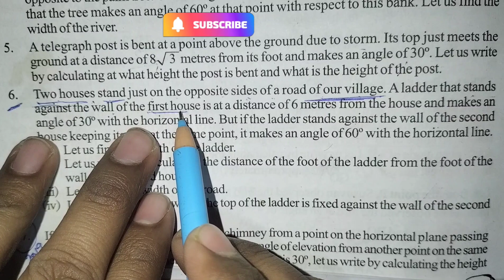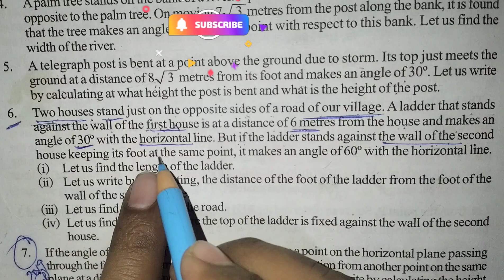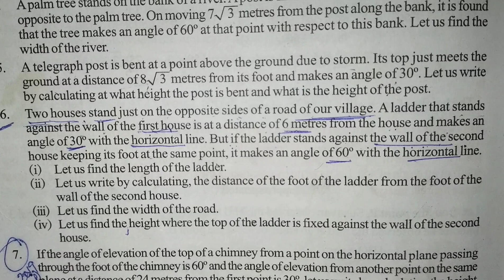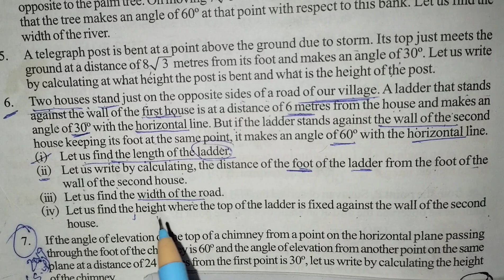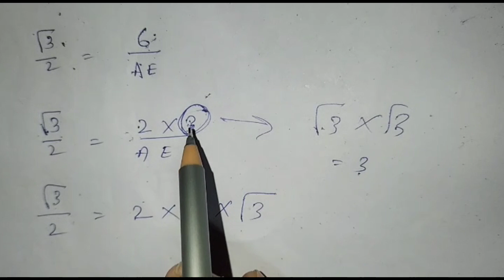Height & Distance | Question - 6 | class - 10 | chapter - 25 | Trigonometric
Heights & Distance | Question and answer | class - 10 | chapter - 25 | Trigonometric

Heights & Distance | Question & answer | class - 10 | chapter - 25 | Trigonometric

Application of Trigonometric Ratios: Heights & Distance | class - 10 | chapter - 25 | ma yazdani |
Heights & Distance | class - 10 | chapter - 25 | Trigonometric